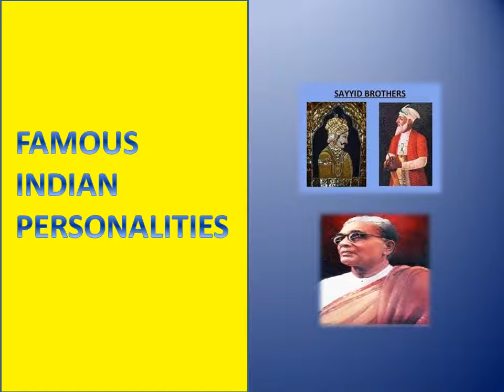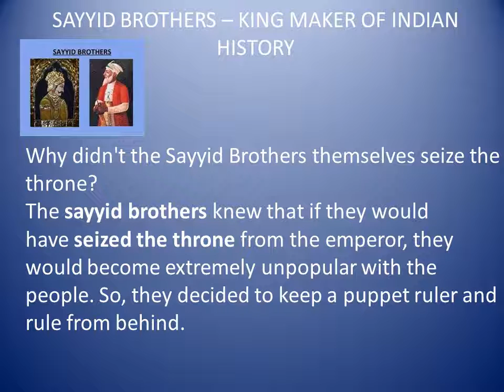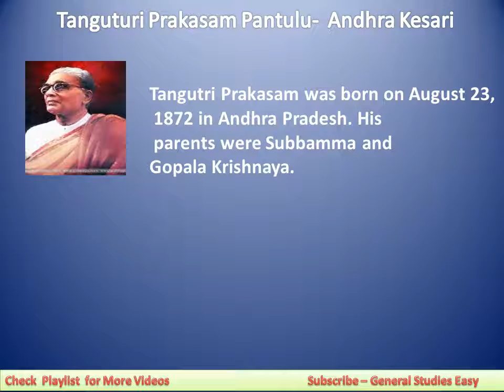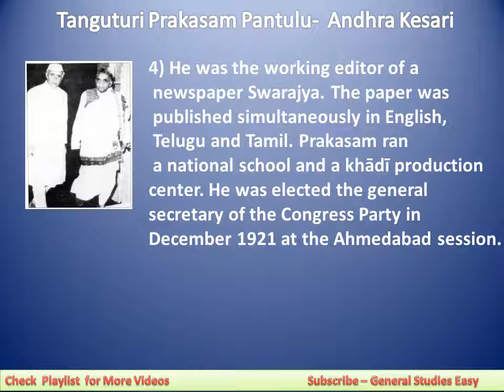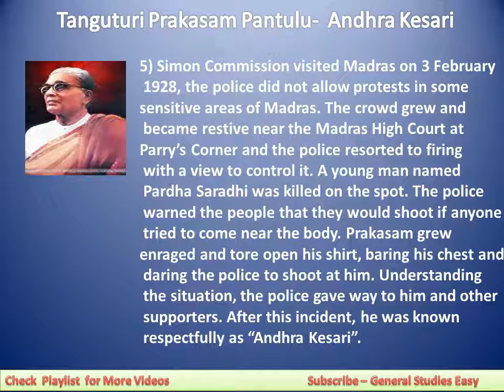Famous Personality | General Studies Easy